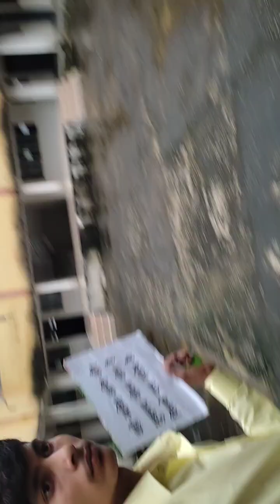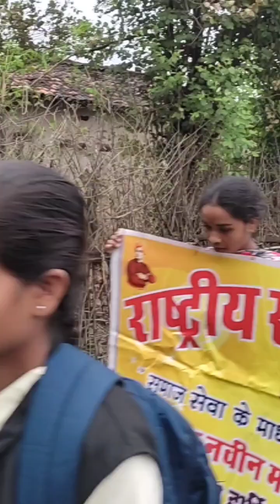सेवा योजना स्वच्छता अभियान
राष्ट्रीय सेवा योजना    Instagram id mr_sagun_gurjar
स्वच्छता अभियान